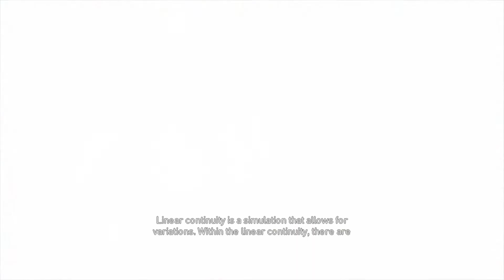Assassin's Creed Origins - Seven Farmers - Tomb of Smenkhkare - Eeyoo Sekedoo Aat